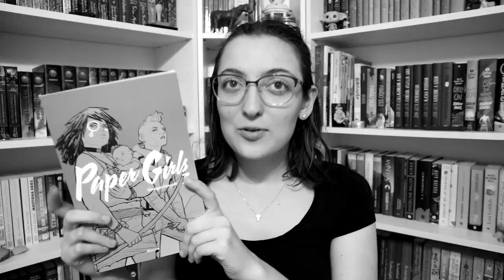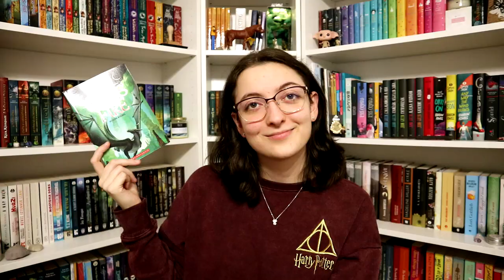Év végi bakiparádé | 2022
2022 végén is, ahogy megszokhattátok, érkezem az éves bakiparádéval! :)

Köszönöm az egész éves támogatást! Mindenkinek boldog új évet kívánok! Találkozunk 2023-ban! ;)